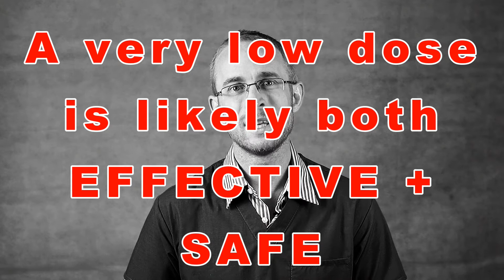Is Metacam Safe for Cats? (reducing pain killer side effects in cats)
Pain killers are so important but are they safe?  More specifically is metacam safe and just how can we go about reducing pain killer side effects in cats?

We used to think cats weren't too affected by pain.  Well of course they are and now that our cats are living longer, many are suffering from the effects of chronic pain due to arthritis as well as following surgery or suffering injuries.

Meloxicam is the active ingredient, with Metacam being the most common trade name product used.   It is a member of the non-steroidal anti-inflammatory drug group (NSAIDs).

Metacam's use in cats is highly controversial in some parts of the world, notably the US, while being completely accepted by the majority of vets in other parts, notably Europe and Australasia.  This has led to different licensing of the product.  In other words the same drug has different dosing regimes depending on where it is being used.

No-one will deny that there are risks with giving any non-steroidal pain killer and cats do appear to be more sensitive to these drugs.  It's been shown clearly that giving the highest licensed dose for just 3 days can cause mild changes in the intestines and kidney with 9 days of this treatment dose causing intestinal ulceration and peritonitis.

The fact of the matter is though that for long term treatment, the licenced dose is 6 times less than this single treatment dose.  The additional benefit of meloxicam being available as a liquid is that it gives us the ability to gradually reduce the dose give to the lowest effective dose.  But how do we know that this is safe?

there have been several studies looking at this with a couple of studies in Australia that looked at safety in both otherwise healthy older cats as well as older cats with existing kidney disease which concluded that rather than be dangerous, long term meloxicam may actually delay the worsening of disease in cats with otherwise stable chronic kidney failure.

NSAIDs offer our cats one of the best chances of a pain free life.  Be that during the recovery from surgery, getting over a ligament or muscular injury or living with arthritis long term.  Yes, there are alternative pain killers but none of them are proven to work as well in cats, especially long term and in most instances they themselves are actually not licensed for this use.  Pain has many detrimental effects, it has a massive impact on a cats quality of life and should not be ignored.

Of course we don't want to use any drug irresponsibly and there are a number of actions we can take to minimize the risk of any side-effects.
- Blood testing
- stop if vomiting or diarrhoea
- Stop if your cat appears depressed, becomes unwell or stops eating or drinking
- Do not give a higher dose than your vet has prescribed
- Do not give at the same time as steroids or any other NSAID
- Don't use human pain killers unless specifically advised to by your vet (and never ever give your cat paracetamol).
- Do contact your vet promptly if you have any concerns
- If your cat is fat then give a dose approriate to their ideal weight rather than their actual weight.
- Use other management and treatment strategies for arthritis and other chronic pain conditions to reduce the dose of NSAIDs needed to keep your pet pain free.  This includes the use of different types of additional pain killers.
- Do follow post-operative instructions fully to minimise pain and inflammation to allow a shorter course or a lower dose of medication to be used.

Our Pets Health - vet advice for a healthier, happier life

The information provided on the Our Pets Health YouTube channel is not a substitute for the examination, assessment and advice given in person by a suitably qualified veterinary surgeon. The information is provided for educational and entertainment purposes only and does not constitute specific vet advice for any individual cat, dog or other animal of any species.
for more information head over to OurPetsHealth.com